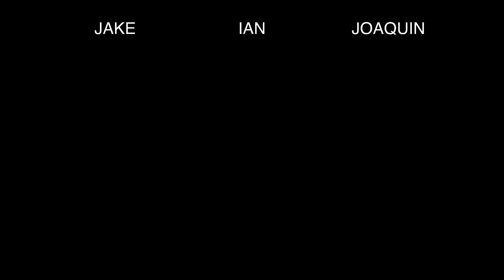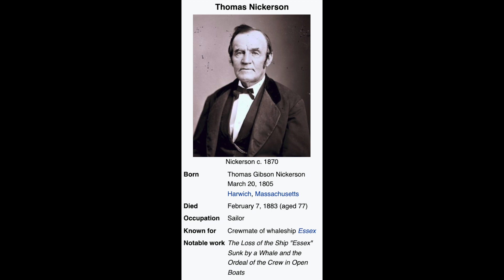Top 10 BEST Movies of 2021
Facebook.com/CakeJamara
Letterboxd.com/CakeJamara
Chess.com: CakeJamara
YouTube.com/HotQualityContent